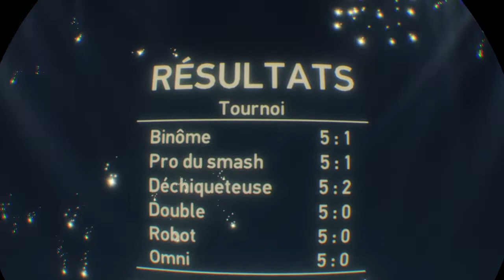PlayStation VR Worlds : Trophy [No Contest - Challenge]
PlayStation VR WORLDS :
- Le jeu Danger Ball avec le mode Tournoi.
Voici la réalisation du trophée "Invincible" qui consiste a finir les défis du tournoi et réussir a battre Omni sans perdre de points ! Bon jeu à tous 🏆👍🏻
⚠️ Beat Necro without losing points ⚠️

Timelaps des boss :
Manche 1 : 00:15 - Binôme/Twins.
Manche 2 : 01:36 - Pro du Smash/Smasher.
Manche 3 : 03:25 - Déchiqueteuse/BuzzSaw.
Manche 4 : 06:12 - Double/Dupe.
Manche 5 : 07:58 - Robot/Machine.
Manche 6 : 09:55 - Omni/Necro (Boss)

⚠️ Besoin d'aide ou pas envie de faire certains trophées ?! Contacte moi en MP sur le PSN. Je vend mes services pour vous aidez ⚠️